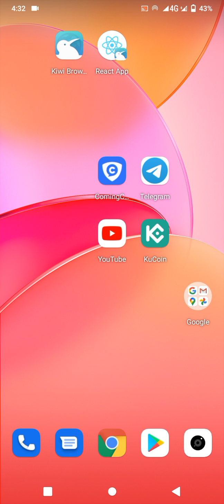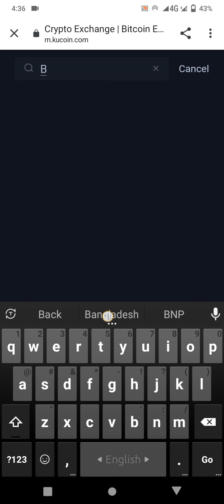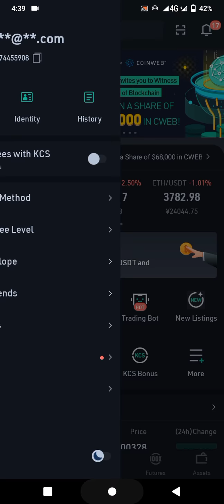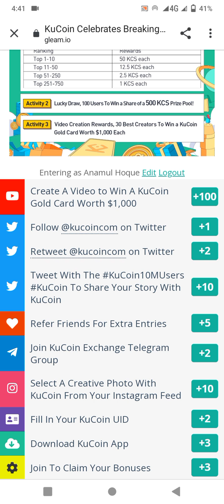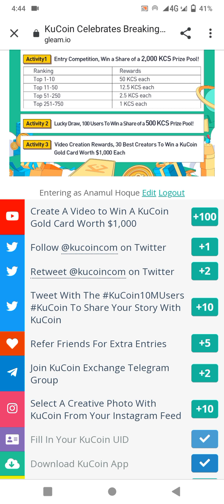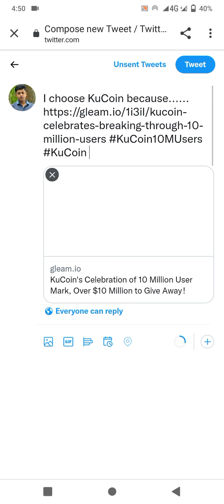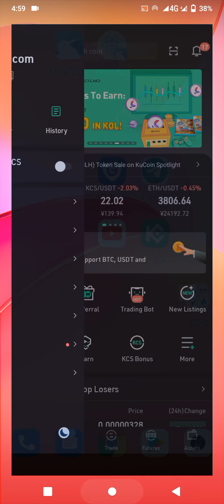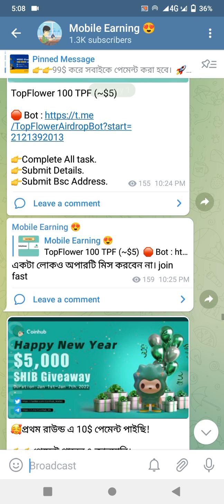Kucoin Exchanger 2500$ Winning Profit | Kucoin Exchanger Airdrop Upgraded News | Free Airdrop Earn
This Video Showing Kucoin Exchanger 2500$ Winning Profit Or Kucoin Exchanger Airdrop Upgraded News.And Discuss How To Make Money Online? How To Airdrop Earning Tricks? How To Make Cryptocurrency? How To Free Online Earning.

2. My Kucoin UID: 74455908